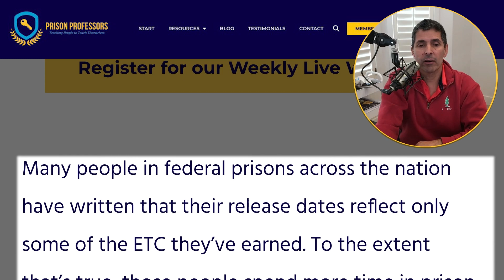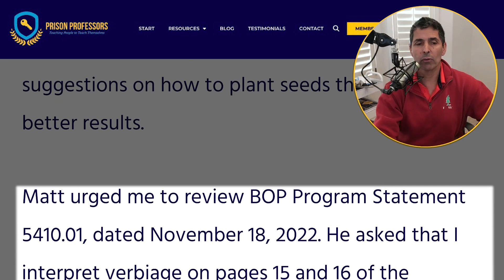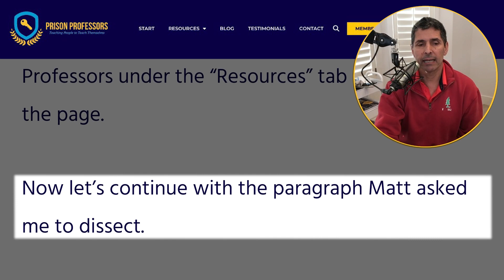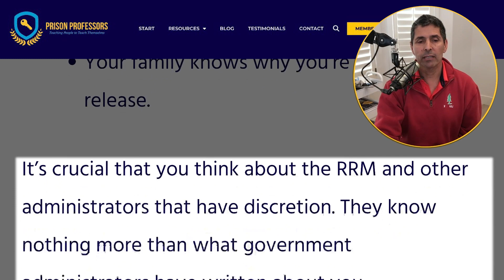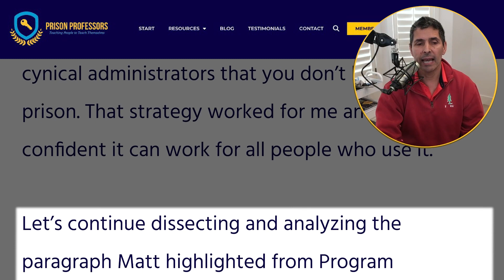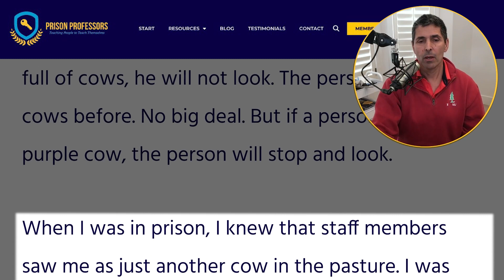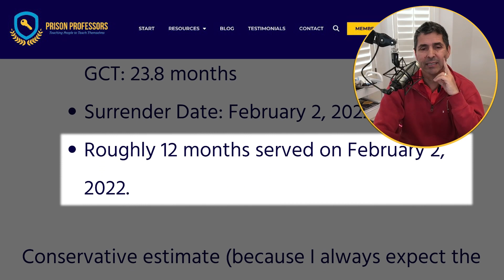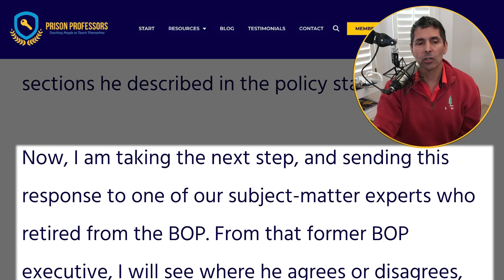35-Earned Time Credits and Advocacy (1-17-23)